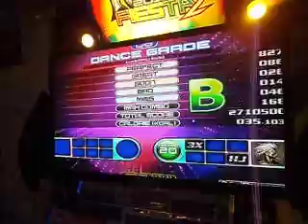Pantitlan Games PIU FIESTA 2 (7)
Yak Won - LUCID(PIU Edit) NM 21